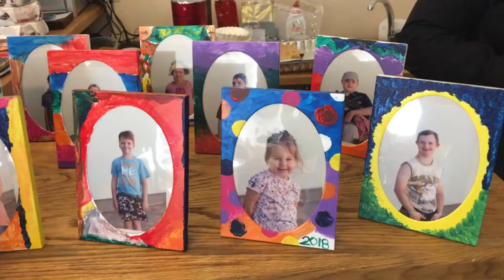Wonderfully Made Latvia - Trip in Review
Volunteers from Valley Church in West Des Moines, Iowa, traveled to Latvia to help put on a 4 1/2 Day camp for families of children with special needs.